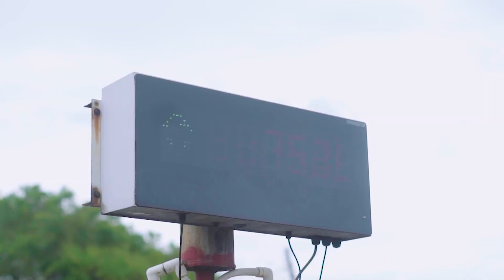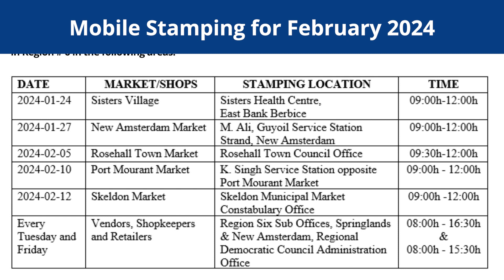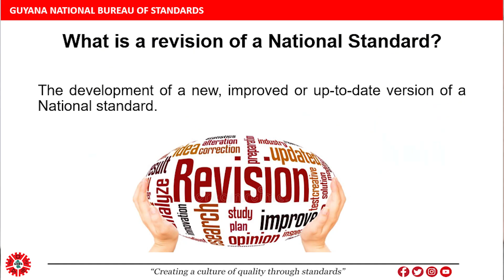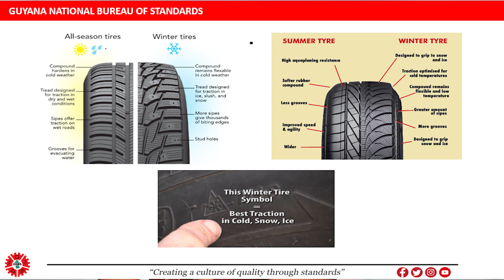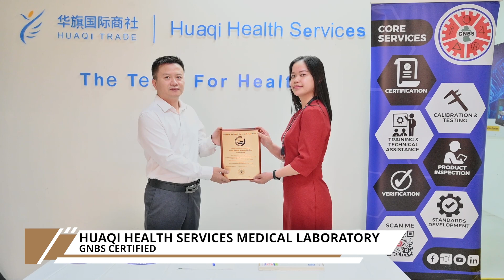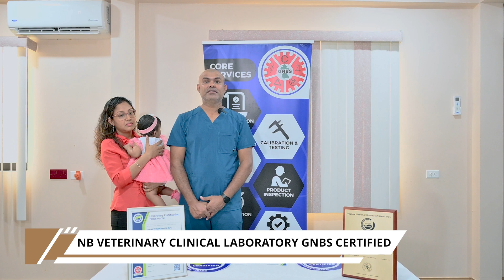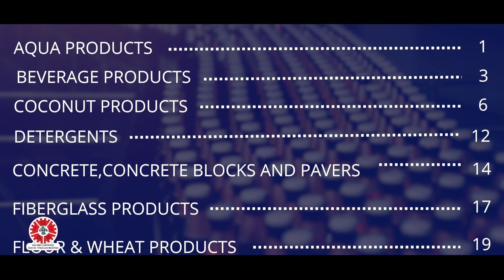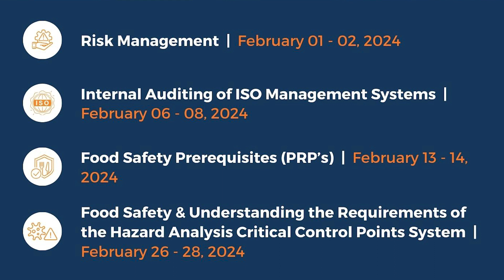WATCH | GNBS Highlights - Edition 1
If you missed the last Edition of GNBS highlights on NCN, here's an opportunity to WATCH what you missed. Get the opportunity to learn about what the GNBS has been doing to improve the quality of products and services across Guyana.

Remember to tune in on NCN every last Wednesday of the month at 19:30h to learn more and get updates from the GNBS.